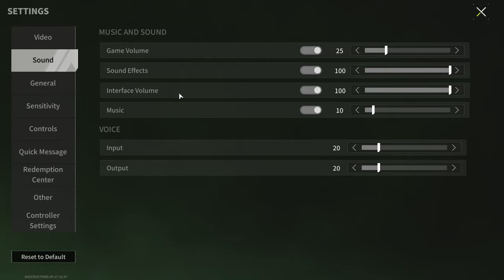"FORTRESS SMASHER" - No Armor Will Save The Enemy - Lost Light